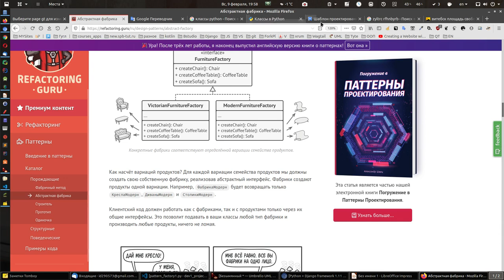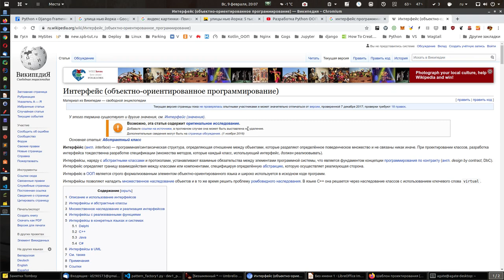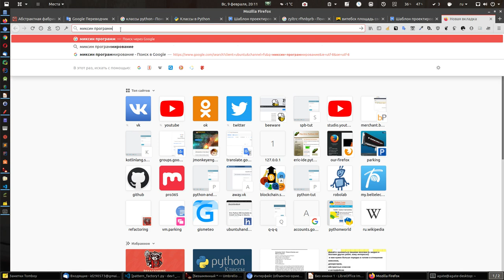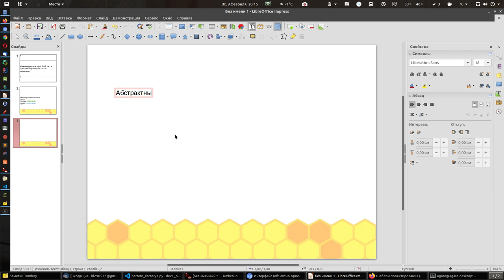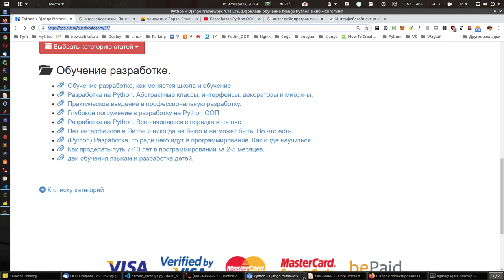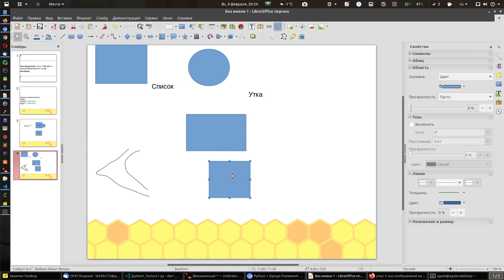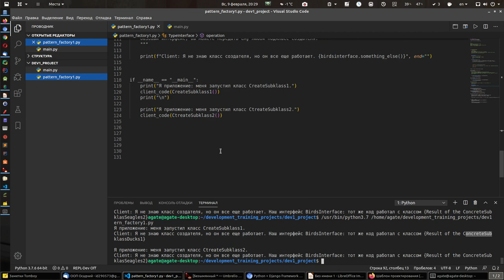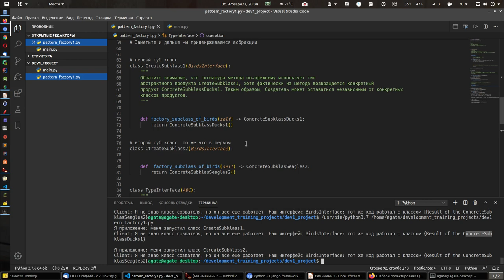i-3. разберём ошибки понимания интерфейсов и другого.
Одни ошибки и кашу подведём итог, пока нифига не понимаем.
Не расстраиваемся.

Читать все в одной статье:
Изучение паттерна асбтрактная фабрика.

Для новых:
А новым кто ещё не в школе:

Для начала нужно начать изучать два языка:
Питон:

Быстрое и правильное освоение Python от нуля до разработки.